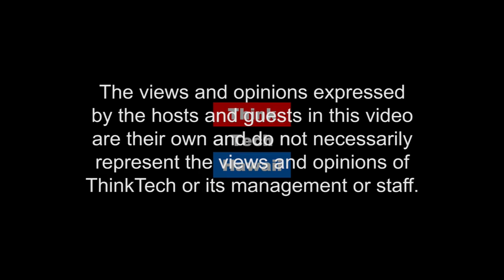The Reversible Fuel Cell - Hands on with Hydrogen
Tune in for live hydrogen demonstrations preformed by Stan the Energy Man. We'll see how hydrogen can be a safe and renewable solution for our everyday energy needs.